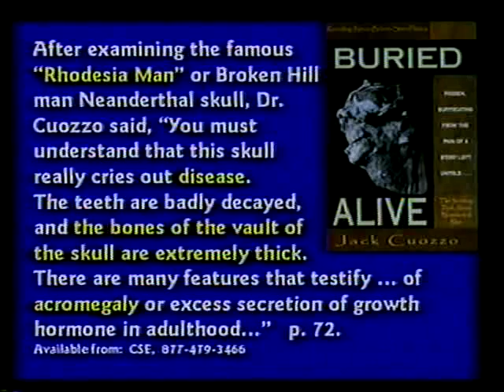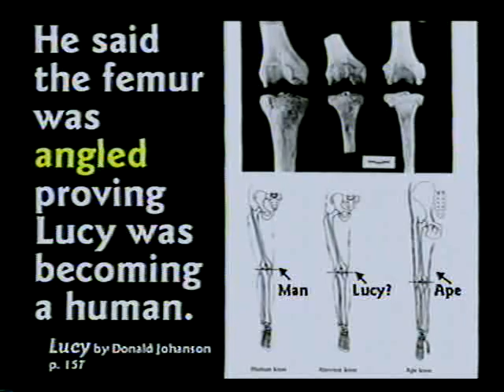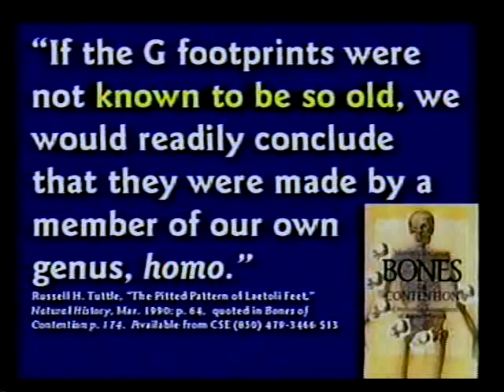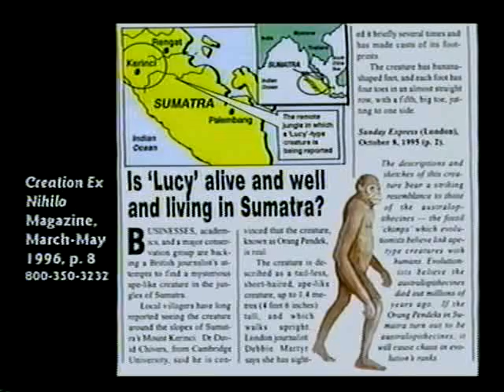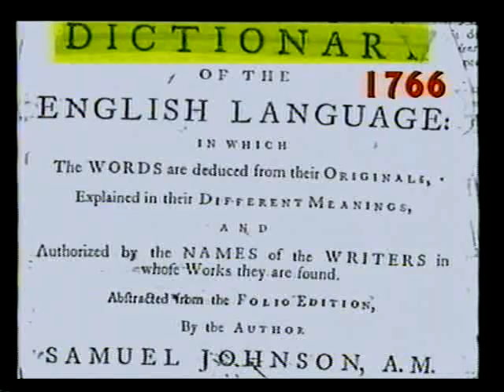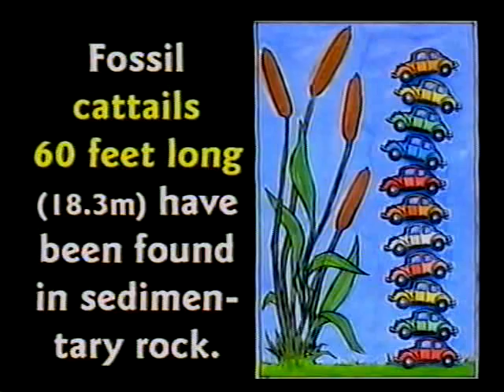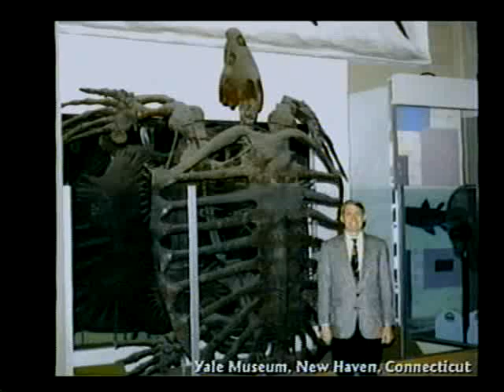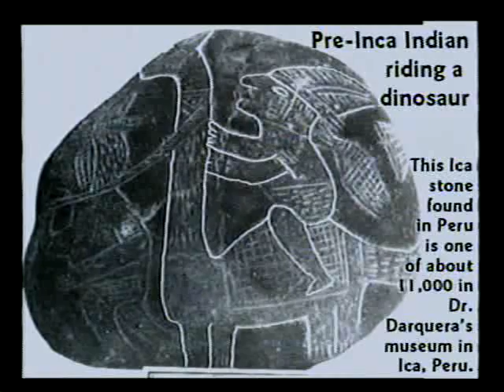Creation Science Evangelism Kent Hovind CS 102 Class 01